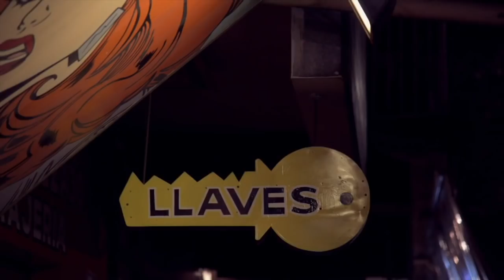EL REGRESO DE ALEKS SYNTEK 🎹🎵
Aleks regresa a En La Luna para platicar, nos explica el sonido del piano de acuerdo a su color, nos platica de la experiencia de grabar con grandes músicos del rock ochentero español para TRASATLÁNTICO y por supuesto que nos hablará de su opinión sobre el reggaetón. Y esta vez sí, cantó en exclusiva para el público lunático.